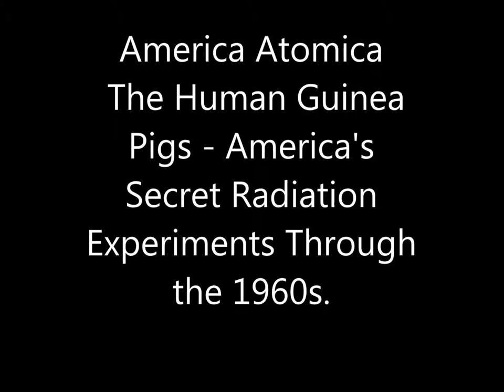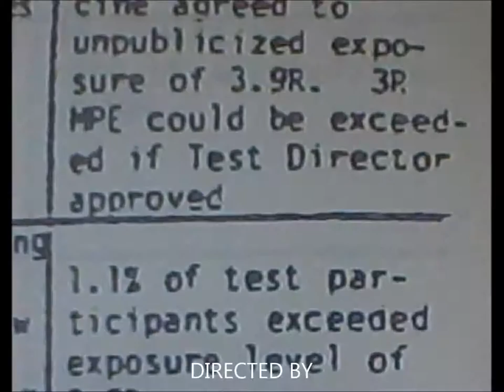America Atomica: The Human Guinea Pigs - America's Secret Radiation Experiments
America Atomica: The Human Guinea Pigs - America's Secret Radiation Experiments 1940s Through the 1960s. From BBC Radio 4